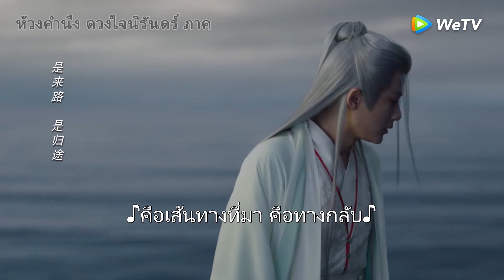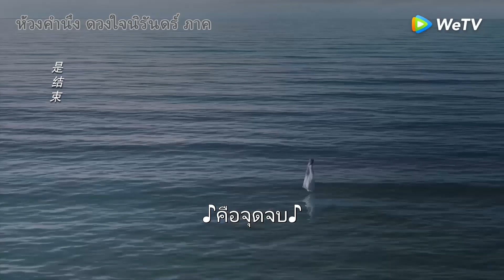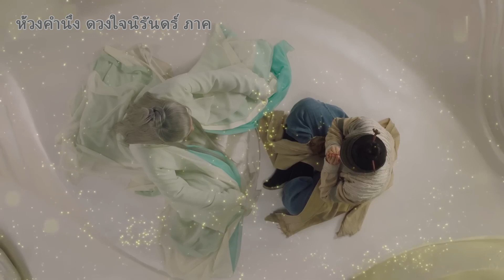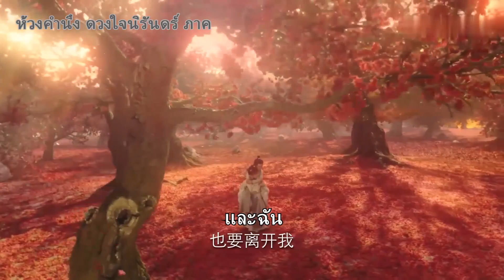เมื่อเขารู้สึกถึงความรักที่เธอมีต่อผู้ชายอีกคนหนึ่งหัวใจของเขาถูกแทงทันที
CXS